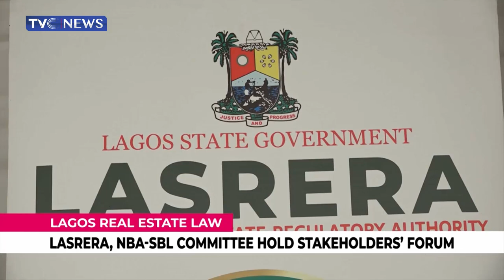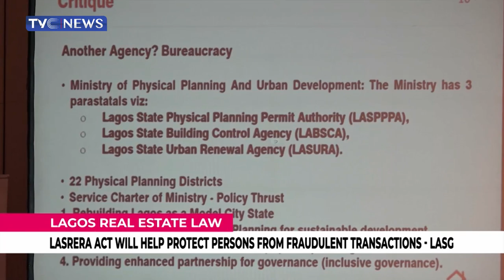(VIDEO) Reps Call For Suspension Of Hajj Savings Scheme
The House of Representatives has directed the National Hajj Commission of Nigeria (NAHCON) to suspend the implementation of the Hajj Saving Scheme.